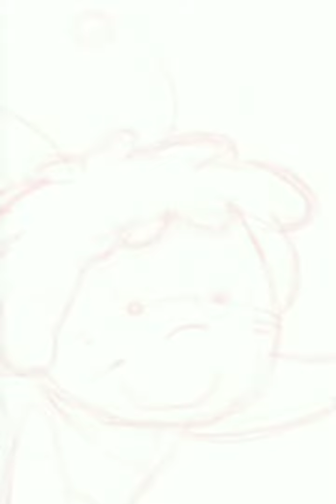Arı Maya Çizgi / Maya The Bee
Telefonda Arı maya karakteri skechbook mobil ile çizmi hızlandırılmış videosu, sizde telefonunuzda çizim yapmayı seviyor iseniz bu video  fikir verecektir